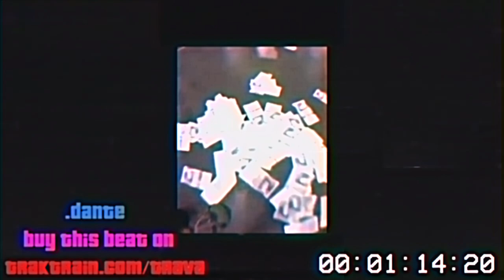*FREE* pierre bourne x playboi carti x skepta type beat [prod .dante]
*IF YOU USE MY BEATS PLEASE CREDIT ME*